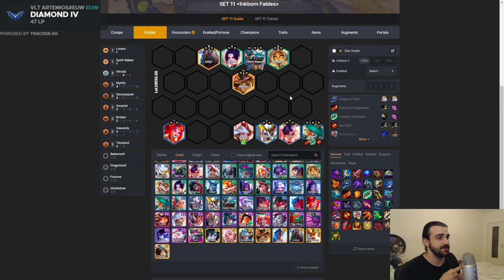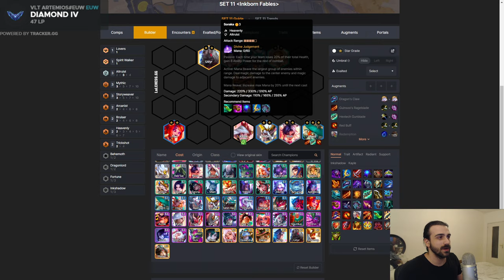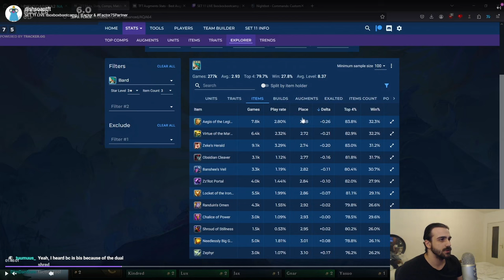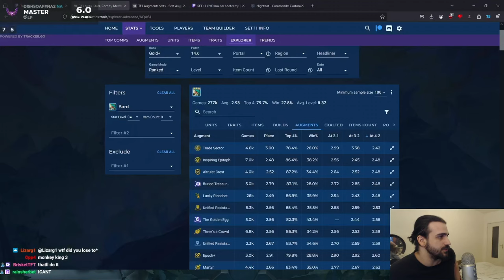99% des joueurs jouent mal la Compo Bard....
Nouvelle Compo du Set 11, Voila la compo la plus joué en ce debut de Saison que vous jouez sans doute mal !

ce sera facile de débute sur le set 11 de tft ou meme de monter sur le ladder sur le set 11 de TFT. on parlera d'ailleurs des chosens qui sont une forme d'elu mais pas seulement étant donné qu'il y a aussi les headliners et gobosteur notamment avec son ami bensac et Yaroy
99% des joueurs jouent mal la Compo Bard.